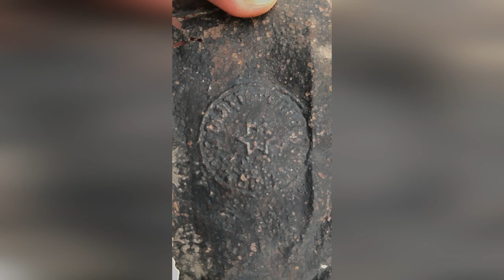Золото Испании. Следы советских диверсионных групп в Испании.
Золото Испании. Следы советских диверсионных групп в Испании. Гражданская война в Испании.
Всем известно что во время гражданской войны в Испании 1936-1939 года золото Испании было вывезено в СССР но не всем известно что часть золота не успели вывезти в СССР. Эта часть золота  спрятана где то в горах под Валенсией. Возможно мы напали на следы этого золота ……….может быть.

Валенсия Испания Следы советских диверсионных групп в Испании
испания интербригады  Франко испания
Гражданская война в Испании  Новые факты о советской военной помощи в Испании
Золото испании Рука Сталина Пропавшее золото Испании
Тайны испанского золота. СССР вывез из воюющей Испании 510 тонн золота и с концами.
Поиск золота Испания